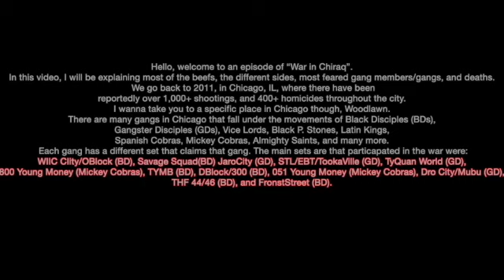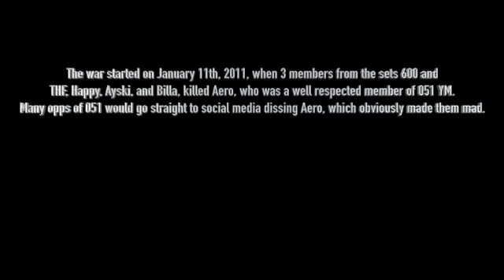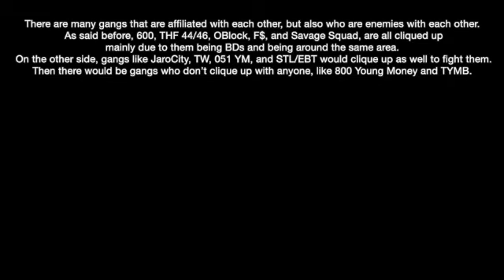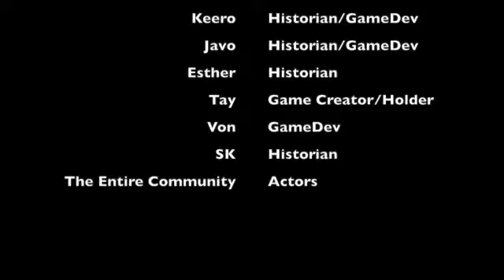War in Chiraq (Woodlawn Roblox Version)